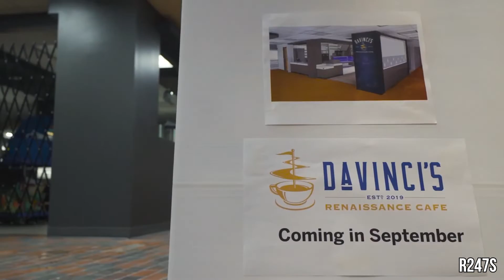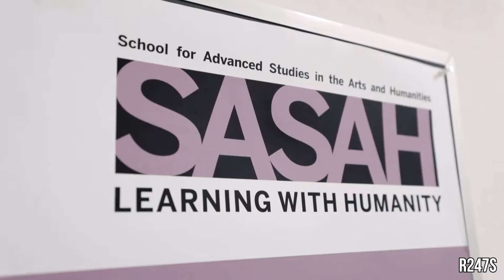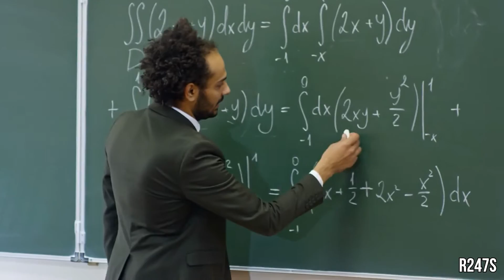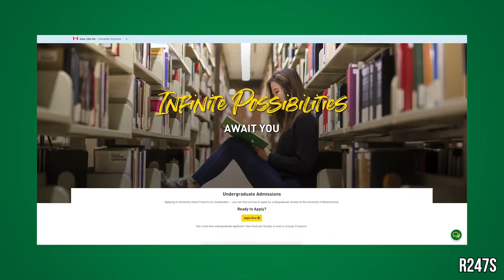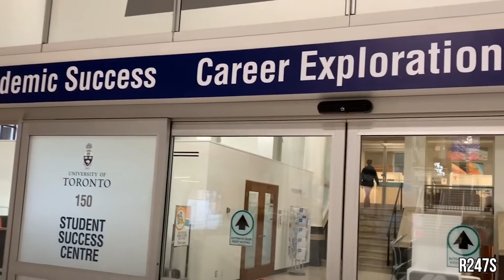10 Best Universities to Study Computer Science and Engineering in Canada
10 Best Universities to Study Computer Science and Engineering in Canada. 10 Best Universities in Canada for Computer Science and Engineering. Best Universities for Computer Science in Canada, Study in Canada. Study Computer Science in Canada, Study Engineering, Medicine, Business, Law, and More. These are among the best universities in the world, please watch to the end.

0:00 INTRODUCTION
0:46 UNIVERSITY OF OTTAWA
1:53 UNIVERSITY OF CALGARY
2:55 WESTERN UNIVERSITY
4:09 UNIVERSITY OF WATERLOO
5:14 MCMASTER UNIVERSITY
6:30 UNIVERSITY OF MONTREAL
7:32 UNIVERSITY OF ALBERTA
8:18 MCGILL UNIVERSITY
9:27 UNIVERSITY OF BRITISH COLUMBIA
10:29 UNIVERSITY OF TORONTO